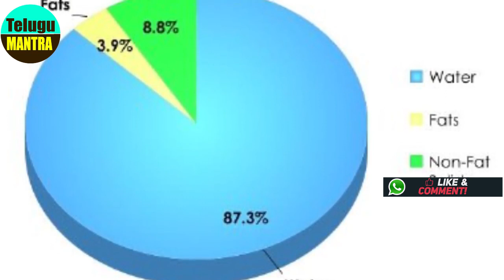పాలు బెల్లం కలిపి తాగితే ఆ రోగాలన్నీ దూరం | Health Benefits of Milk and Jaggery | Health Tips